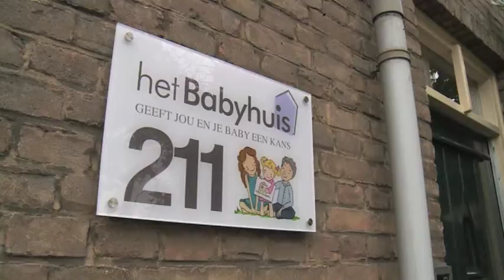Barbara Muller wil bevallingscentrum openen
NI20150911 bevallingscentrum